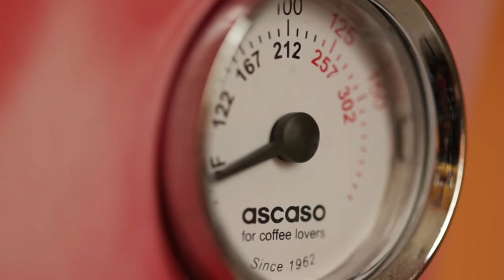Battle Cat 8c+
Die eindrückliche Geschichte vom ersten Ascent im Frankenjura durch eine Frau im Grad 11-/11.
Lena Herrmann ist die erste Frau die Battle Cat 8c+ kletterte und mit welchem unglaublichen Hintergrund dieser Erfolg möglich wurde zeigt dieses grossartige Video von Cinecircle
SONGS:
• Senbeï - Stand Up Stand Out (Feat. Miscellaneous)
• Gyom - Renegade
• Hereafter Music - The Traveler